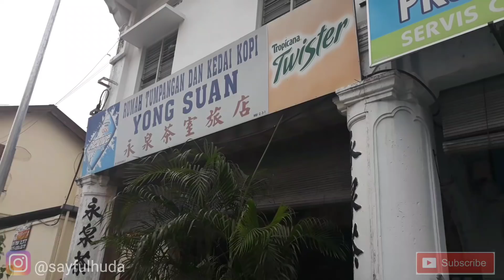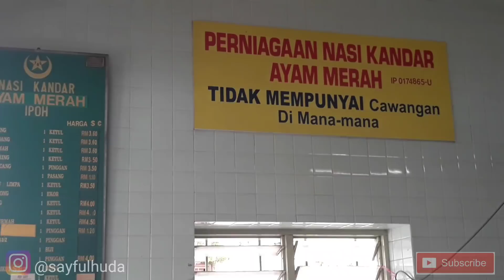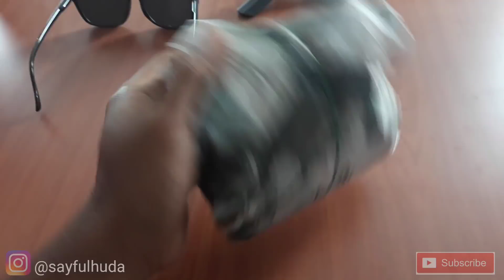NASI GANJA IPOH PERAK MALAYSIA